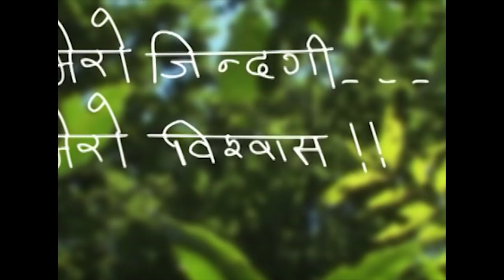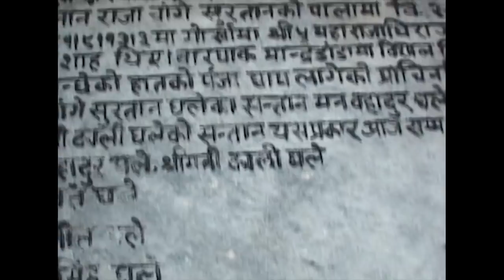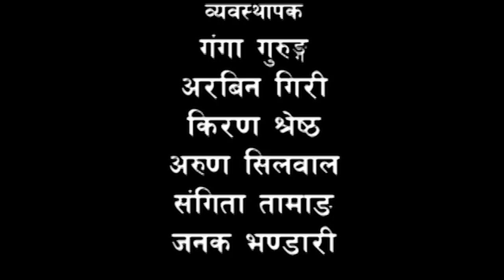मेरो जिन्दगी, मेरो विस्वास- बारपाककी रोशनी घले (रसानी आमा)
This is a rerun of an old episode of Mero Jindagi, Mero Biswas. Watch the inspiring story of Barpak's Roshani Ghale.  This episode was first aired on 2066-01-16.